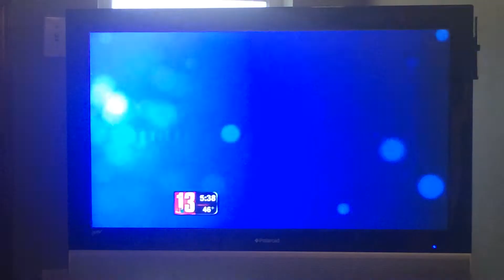Grace The Best and the Brightest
Channel 13 news Grace McCarthy